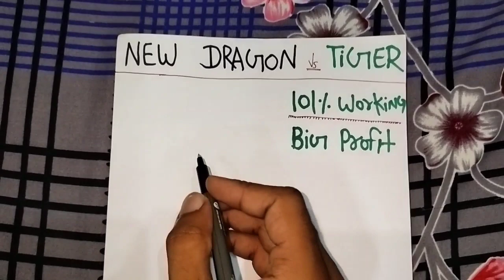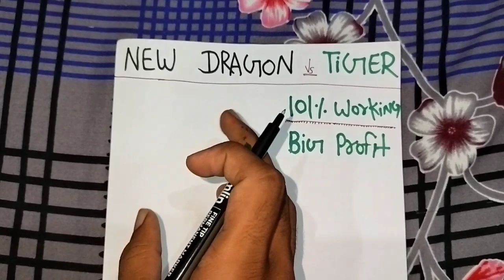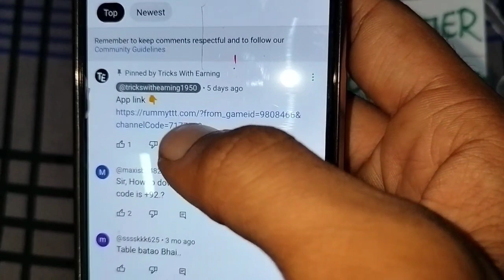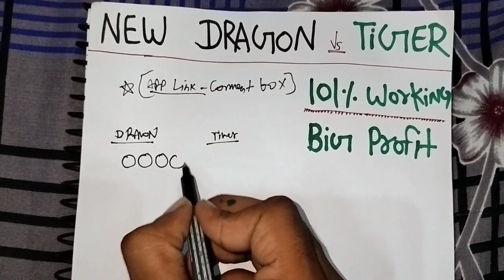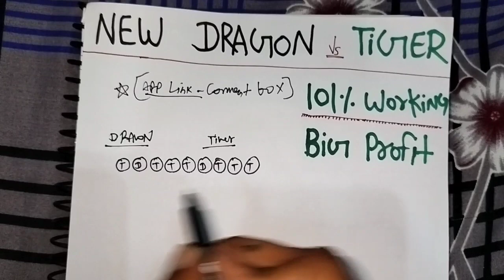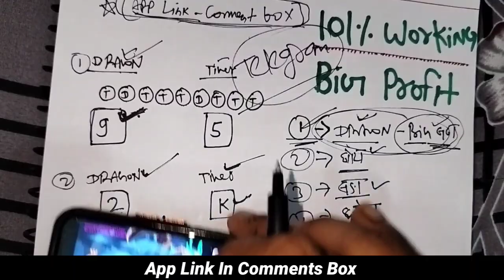Dragon Vs Tiger Tricks || Dragon Vs Game Tricks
Dragon Vs Tiger Game Latest Trick